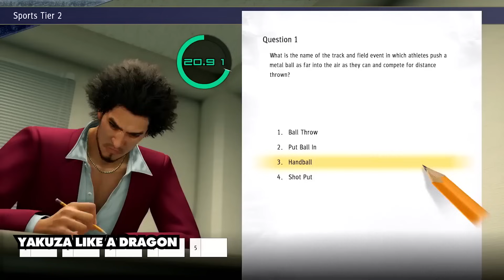VOCÊ NÃO CONSEGUE JOGAR TODOS OS RPG'S DESSE VÍDEO! KEMKO: DO TOP GEAR AOS JRPG'S!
Se eu te perguntar aqui quais empresas estão entre as mais famosas no mundo dos RPG's você provavelmente vai citar Square Enix, Atlus, Sega, CD Projekt Red, Bioware, Bethesda… você vai falar vários nomes, mas provavelmente não vai citar a Kemco, até porque aqui na nossa nostalgia retrô, quando a gente falar de KEMCO, você vai se lembrar mais de Top Gear, que foi sucesso aqui no Brasil. Só que na última década, a Kemco virou a chavinha e começou a desenvolver e publicar tantos RPG's, que talvez nem a Square esteja produzindo tanto quanto eles. Mas cadê esses RPG's, quanto consomem da sua energia, em que consoles vivem? São essas respostas que eu vou trazer pra você agora.

GAMESHARKBR5 para obter um desconto de 5% em toda a loja
GAMESHARKBR30 para um impressionante desconto de 30% em pacotes do Office
SHARKBRGPU10 válido para o desconto na assinatura do Game Pass Ultimate na promoção

Faça uma semana grátis de inglês na PlayEnglish Vai seguir com o curso completo?

Roteiro e narração: Otávio Augusto
Edição e arte:  Guilherme Gomes - Twitter: @Guigaogl

GamesharkBr é um canal sobre jogos de RPG (JRPG, CRPG...). Aqui são mostradas listas, análises, novidades e comentários com muita pesquisa e dedicação! Aqui você verá muitos RPG's clássicos e retrôs, notícias e curiosidades sobre os RPG's desde o SNES, passando pela era de ouro no Playstation, chegando aos PC's, pela Steam e outras lojas e hoje passando por todos os consoles da Nintendo e Microsoft Xbox.